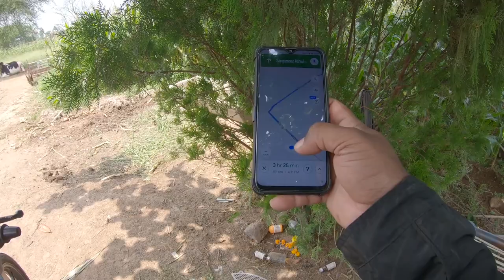Nashik To Pune Highway | Rynox Magnapod Tankbag Vlog Accessories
Nashik To Pune Highway ,Chandanapuri ghat Sangamner Road,indian youtuber Biker Bag Rynox Magnapod Tankbag My First Solo Ride Vlog video
My Rynox Magnapod Bag
My Steelbird Headphoneh helmet
My Uv Protected Sunglasses
My Jacket
Vlogging Melament camera GoPro Hero 7
My Lavalier Microphone